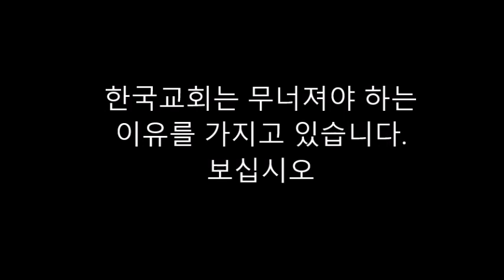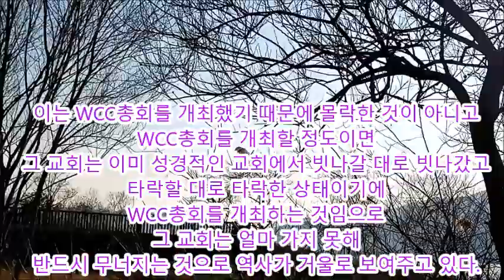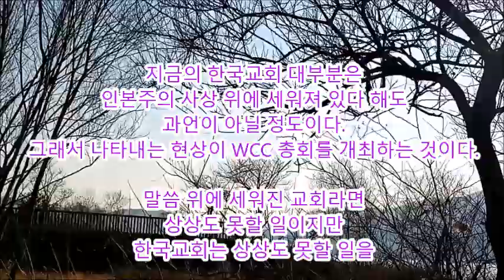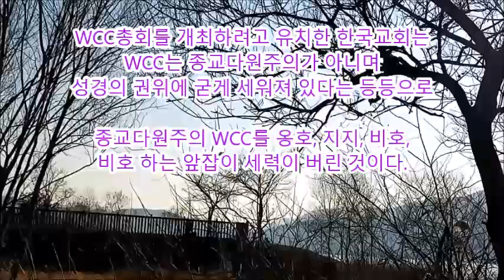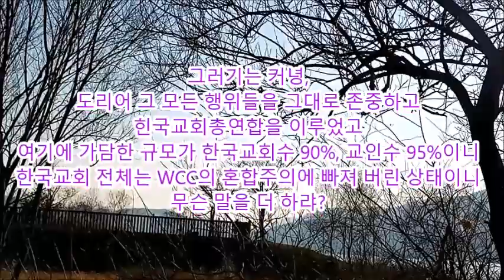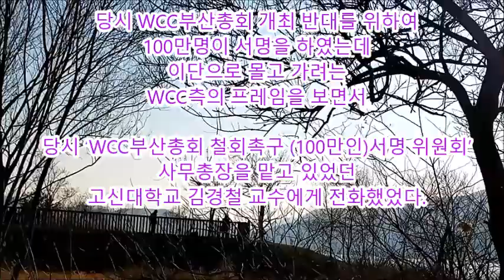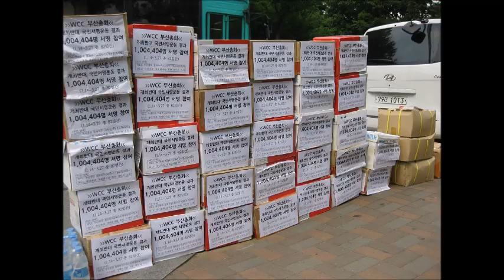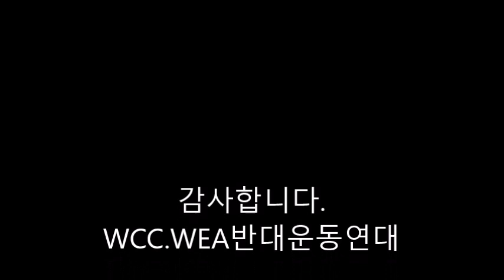한국교회는 무너져야 하는 이유를 가지고 있습니다. 보십시오.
WCC.WEA. WCC부산총회 ,  세계교회협의회, 세계복음주의연맹

성도님들은 회개할 것이 티끌이라면
한국교회를 이끌고 있는 주도 세력들은
회개할 것이 백두산 크기 보다 많고 큽니다.
한국교회  실상을 바르게 알아야 합니다.
그래야 지금이라도 대처 할 수 있기에 그렇습니다.